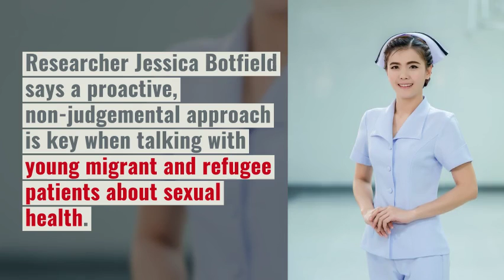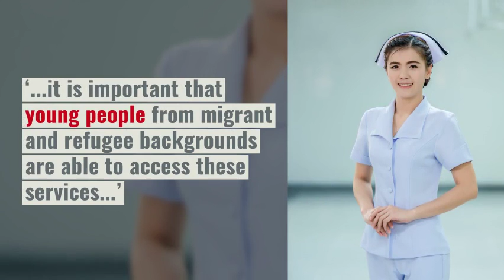Talking to young migrant and refugee patients about sexual health